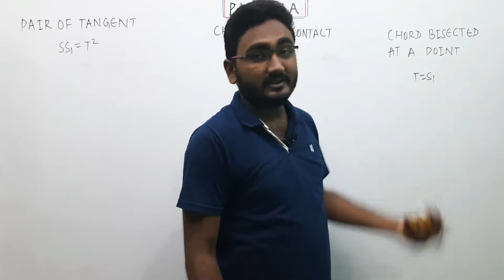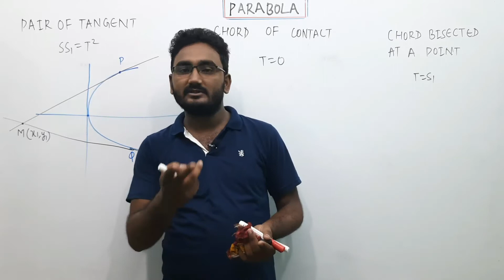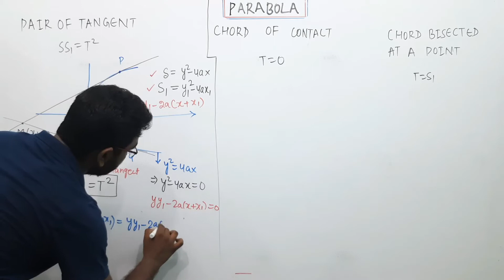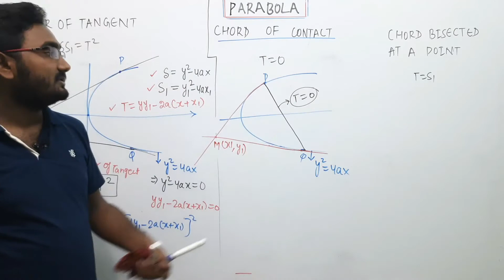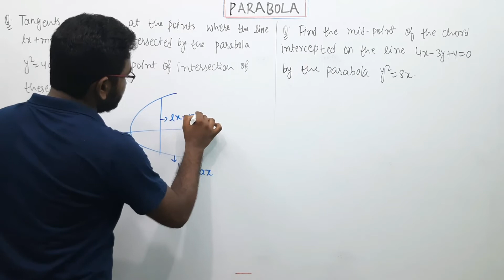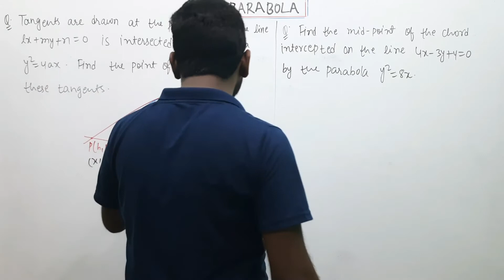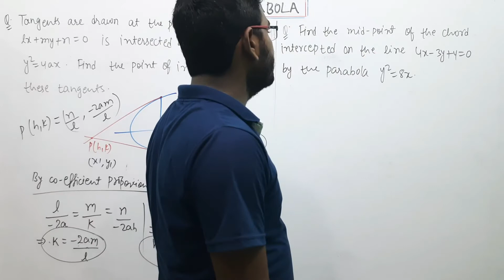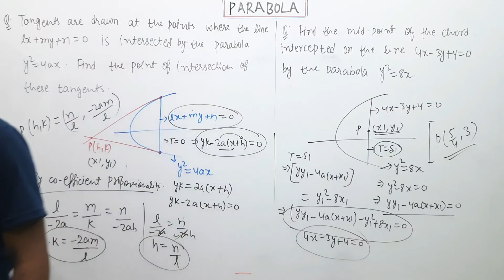LEC 17 | PARABOLA | PAIR OF TANGENT | CHORD OF CONTACT | CHORD BISECTED AT A POINT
this lecture contains all the details of chord of contact pair of tangent and cord bisected at a point whose is very useful for the students preparing for TGT and PGT